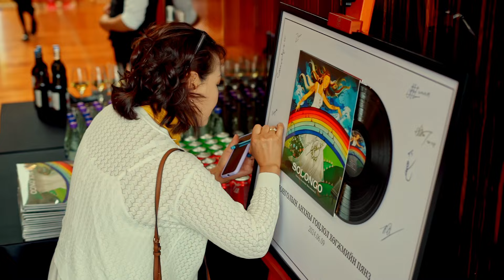"Solongo" Vinyl opening ceremony Yatga player Solongo.G